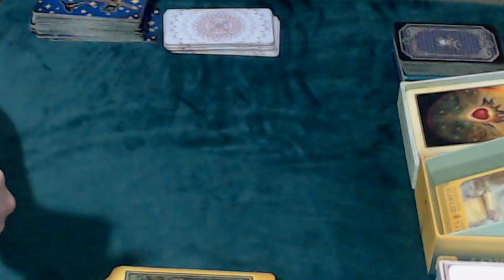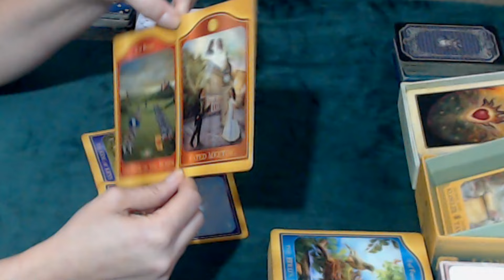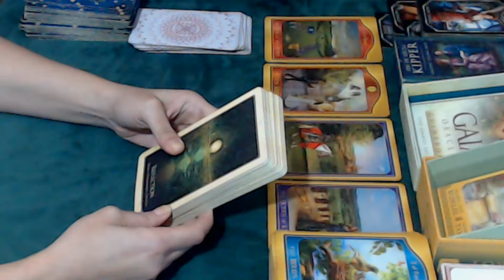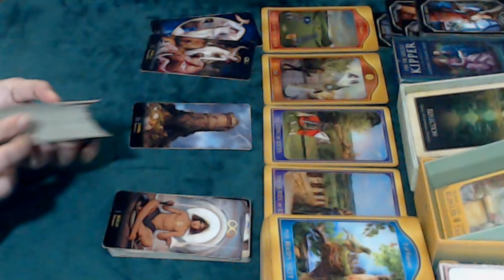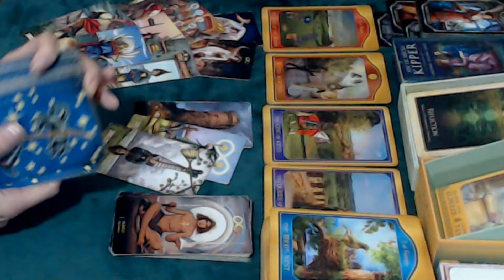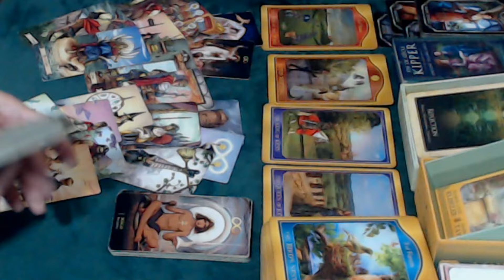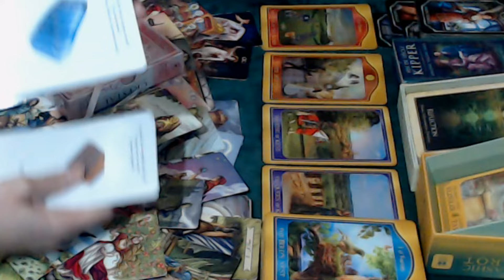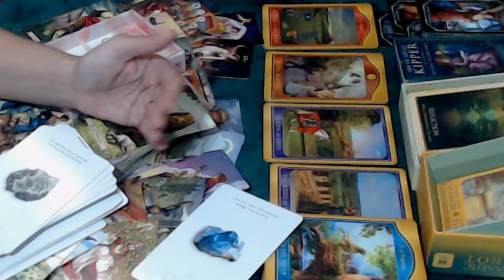CÂNCER ♋️ // ESPERA ETERNA... 💔😞💔- AGUARDANDO UMA CONEXÃO CÁRMICA ACABAR... 💔🙄 - SERÁ?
🌞 Tiragem de tarô para a previsão semanal do signo de Câncer.

🌞 Caso você tenha ascendente, Lua, Vênus e Júpiter em Câncer no Mapa Astral a tiragem pode ser pra você.

☀️Terça-feira: 17h30.
☀️Quinta-feira: entre 13h30 e 14h.
☀️Sexta-feira: entre 13h30 e 14h.

* ORÁCULOS *

* Fin de Sicle Kipper

* Tarô Diário De Uma Bruxa